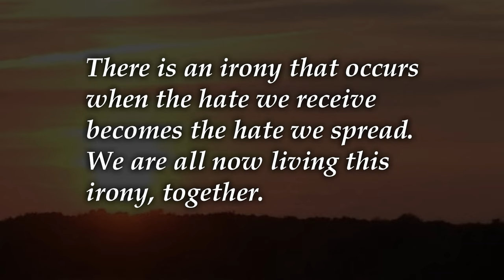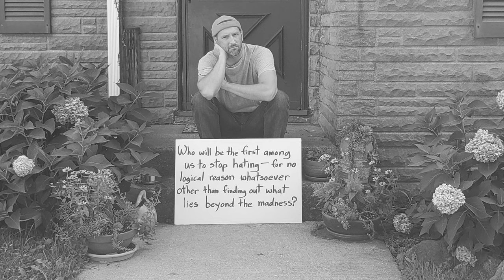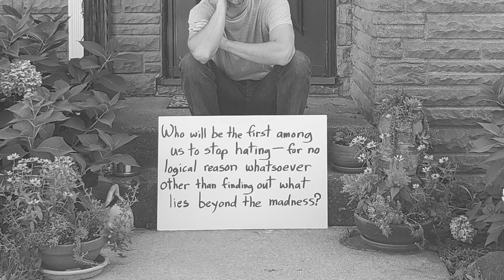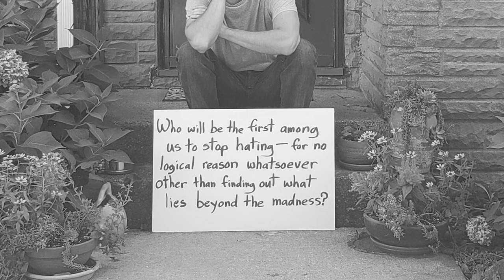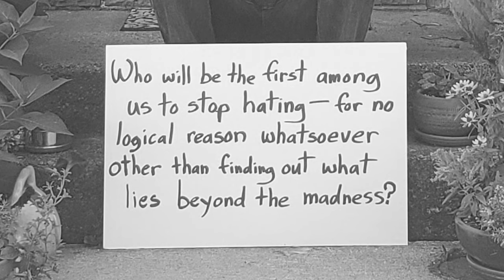A White Man's Blues (official)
"A White Man's Blues" is from Noah James Hittner's 3rd multi-genre album, "willing".

LYRICS:
Well I been called a devil.
Yes, I been called a devil.
But I swear I never hurt no one.
So please don’t hate me for what my granddaddy’s granddaddy might have done. (Because it’s only what he “might” have done.)

All I wanna do is lift this shroud.
All I wanna do is make my momma proud.
Are you proud, Momma?
I hope you proud, Momma.

Well I was told I was born privileged.
Yes I was told I was born privileged.
As if the pigment in my skin, made me put the work in.
Good lord is my paleness a sin?
Is my paleness now a sin?

Because all I ever wanna do is lift this shroud.
All I ever wanna do is make my momma proud.

Well I stand tall when I speak.
It ain’t my fault that means 6 foot 3.
Yes I stand tall when I speak.
And it ain’t my fault that means 6 foot 3.
So don’t tell me just because I’m a man, that the way I talk is wrong, no ma’am.
I wouldn’t ask you to stop being a woman. Please don’t ask me to stop being what I am. (Don’t do it.)

If I do somethin’ wrong, it ain’t because I’m male or white.
It’s because I’m human, and human ain’t perfect, is that alright?
I got A White Man’s Blues.